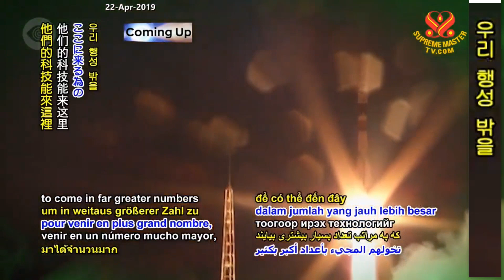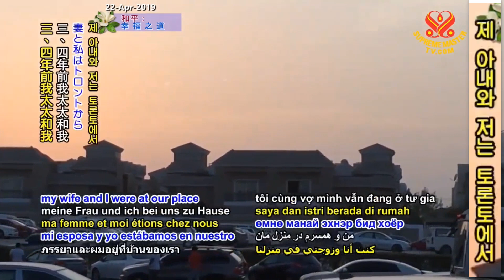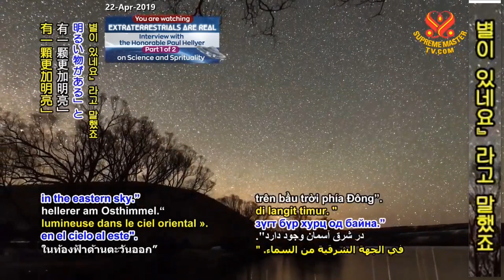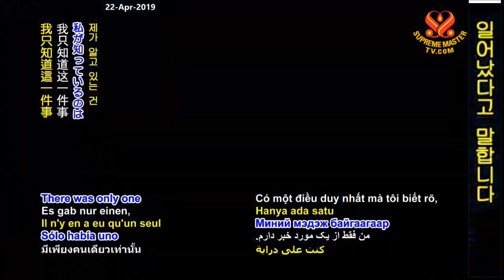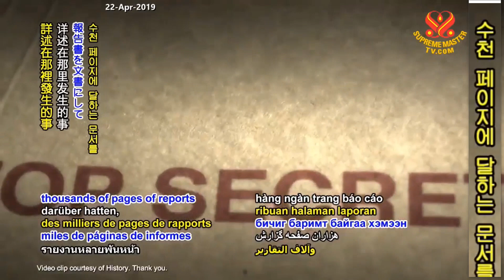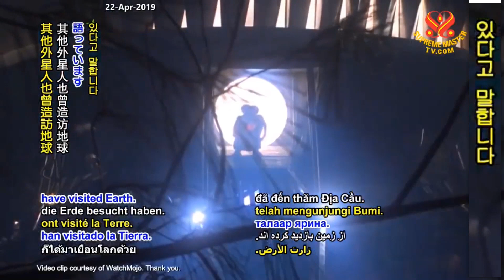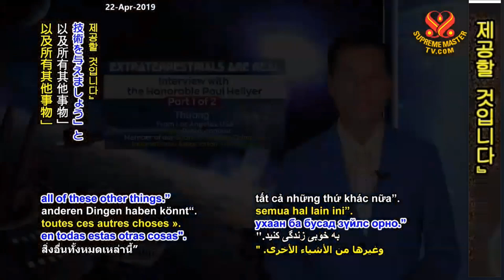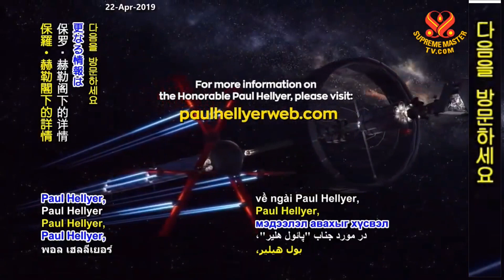1부-외계인은 실재한다: 폴 헬리어 [인터뷰] Extraterrestrials are Real: [Interview] Paul Hellyer, P1/2